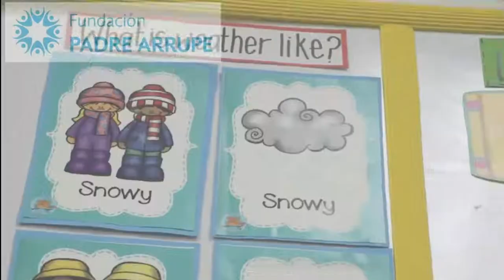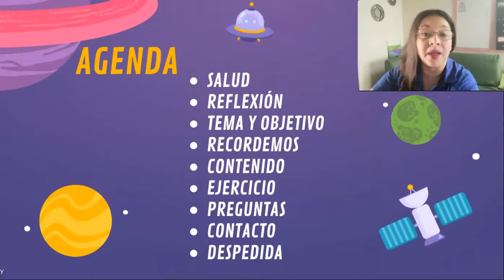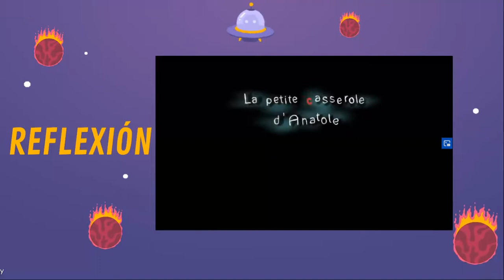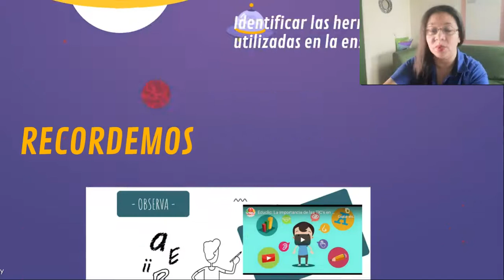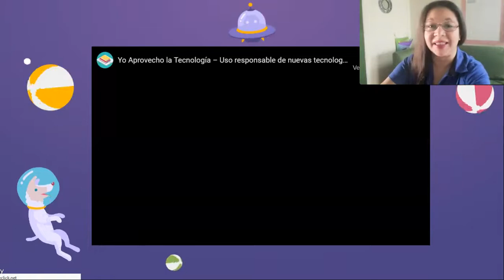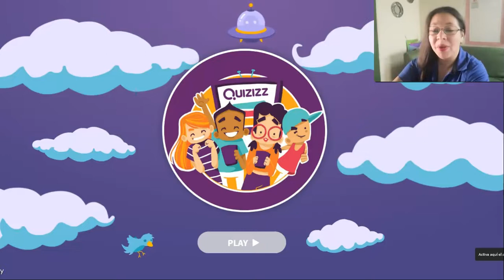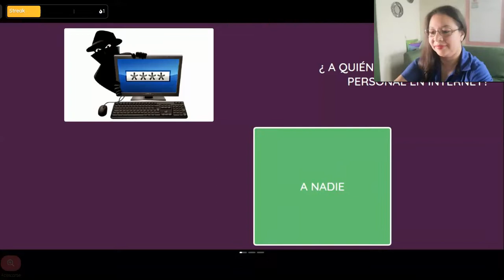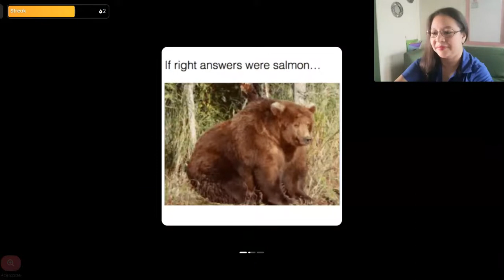Informática-1° ABC-Sem05-Fase III-TIC y sus cuidados